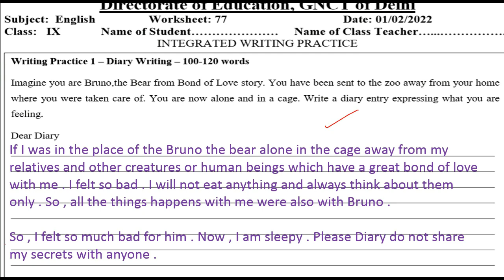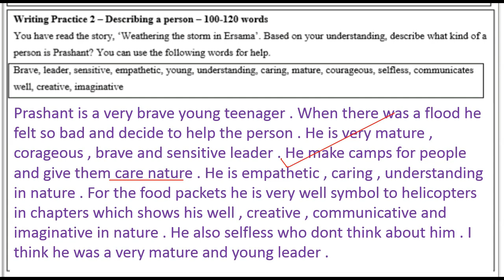English Worksheet 77 Class 9 (1/2/22)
1 February 2021 english ,
  worksheet 77,
 doe English Worksheet 77,
1 February class 9 Worksheet 77 english,
1 February aaj ki Worksheet 77,
 aaj ki class 9 Worksheet 77,
1 February class 9 Worksheet 77
1 February Worksheet 77 class 9,
 worksheet 77,

1 February doe Worksheet 77,
1 February class 9,
9 class English worksheet 77,
1 February today worksheet 77
worksheet 77,
1 February English worksheet 77,